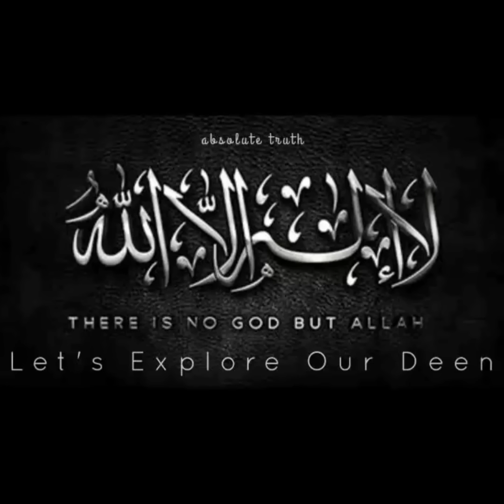Rozay Ka Asal Maqsad - Molana Moududi